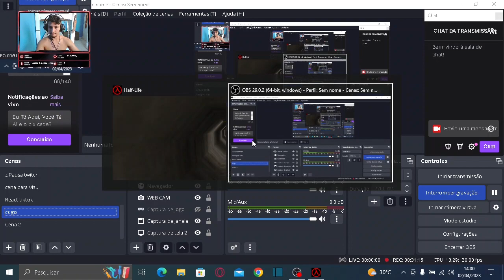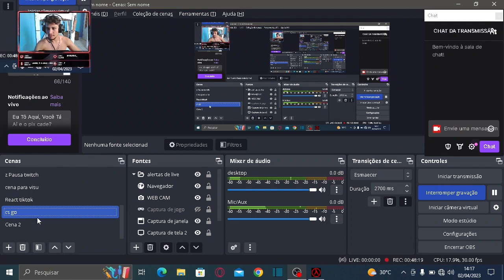Half Life ep 8: Conseguimos O Lança Misseis E Fizemos Uma Baguncinha Com Os Soldados. GAMEPLAY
Continuamos avançando pelo território dominado pelos soldados e recuperamos armamento e ainda conseguimos catar um lança misseis dos soldados. teve muita ação e loucura hoje. matamos um tubarão novamente e derrubamos mais helicópteros e até um tanque de guerra.
Vamos tentar parar a invasão alienígena  e enfim conseguirmos fugir em paz.

11/12/2022 : redragon predator

Gordon Freeman
Criaturas alienígenas
Aventura épica
Gráficos incríveis para a época
Jogabilidade inovadora
Quebra-cabeças desafiadores
História envolvente

Gordon Freeman
Jogos clássicos
Tiro em primeira pessoa
Criaturas alienígenas
Terror
Sobrevivência
Combate
Jogabilidade
História
Ação
Quebra-cabeças
Ficção científica
Laboratório
Armas
Multiplayer
Estratégia
Análise
Review
Melhores momentos
Memórias
Soundtrack
Inimigos
Chefes
Steam
PC gaming
Valve
Black Mesa
Mod
Easter eggs
Lançamento
Desafios
Guia
Dicas
Truques
Habilidades
Curiosidades
Remake
Half-Life Alyx
Retro
Gameplay comentado
Speedrun
Glitches
Recomendações
Opinião
Animação
Cinematics
Gráficos
Modo história